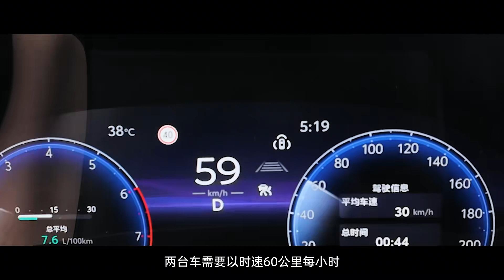沃尔沃 EM90、丰田埃尔法乘坐舒适性PK 老不如新？